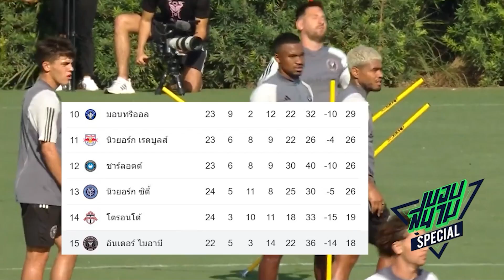เรื่องที่เมสซี่อาจดลบันดาลได้ที่อเมริกา -ขอบสนามSPECIAL